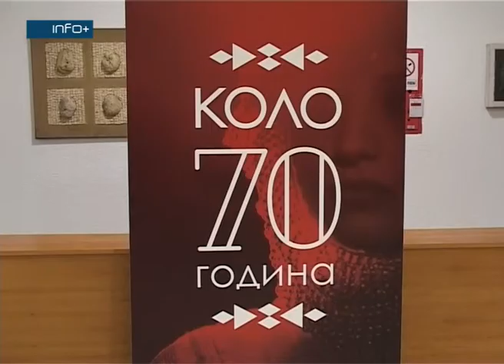Ansambl “Kolo” priredio koncert u Gradišci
Ansambl narodnih igara i pjesama Srbije "Kolo" iz Beograda nastupio je u Kulturnom centru Gradiška izvodeći tradicionalnu srpsku igru i numere iz repertoara srpske tradicionalne pjesme.